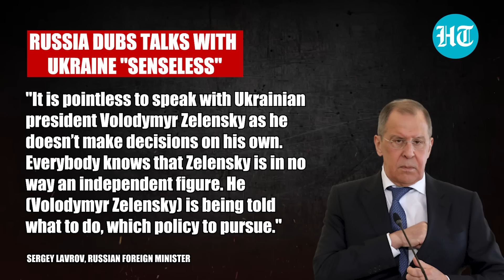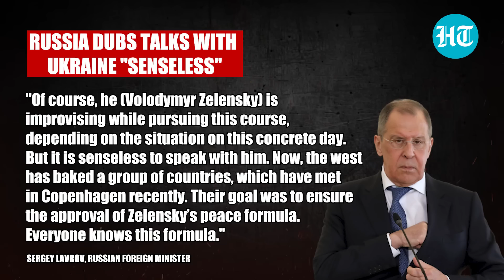Zelensky "Ready for Peace Talks" After Putin's Minister Calls Him Senseless; "Only If Russia..."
Ukrainian president Zelensky is ready for settlement with Russia to end the conflict if Ukrainian forces gain control of the borders that are recognised internationally, this includes Crimea, Donbass, Zaporizhzhia and Kherson regions. However, Russia's foreign minister Sergey Lavrov said that talks with Zelensky are pointless. Watch this video to know why.